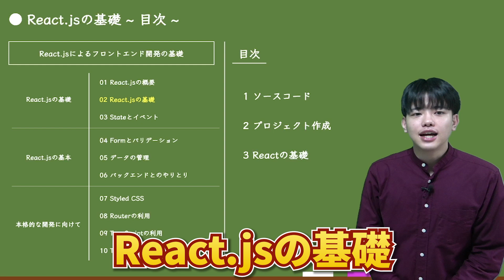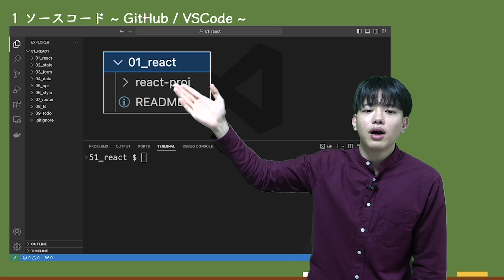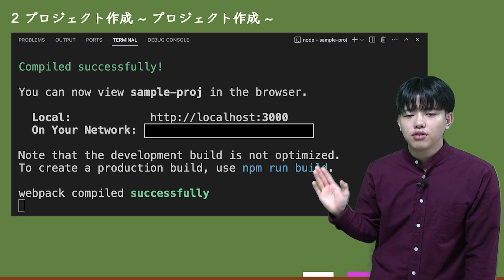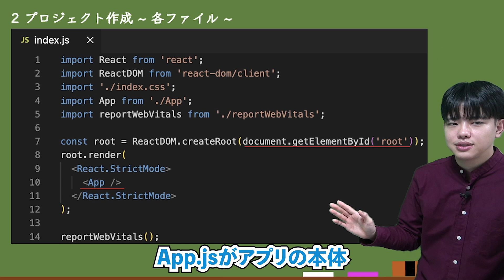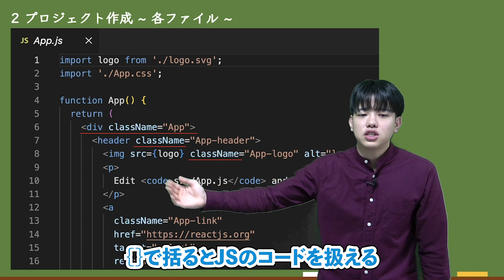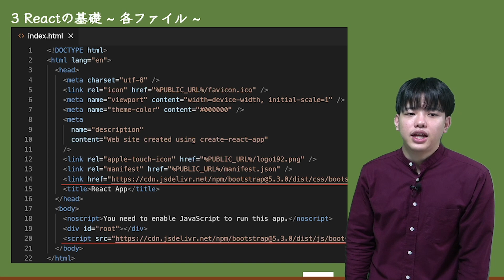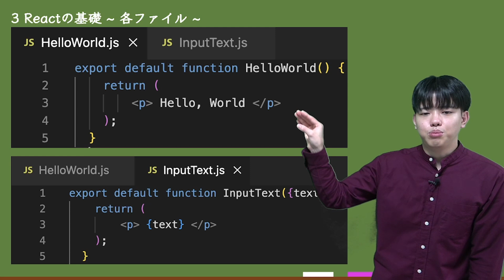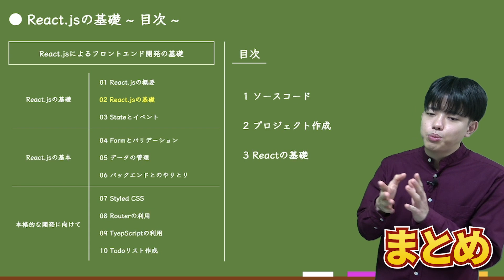【React.jsによるフロントエンド開発の基礎#2】React.jsの基礎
以前の動画↓
①フロントエンド開発言語

②PythonによるWEBアプリ開発

【React.jsによるフロントエンド開発の基礎】

第3回　Stateとイベント

第4回　Formとバリデーション

第5回　データの管理

第6回　バックエンドとのやりとり

第7回　Styled CSS

第8回　Routerの利用

第9回　TypeScriptの利用

第10回　Todoリスト作成